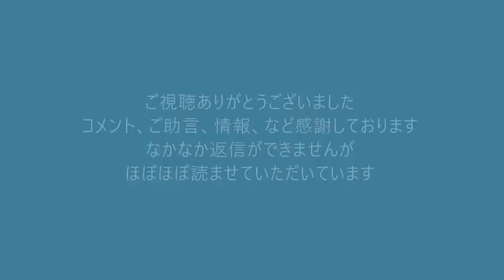日米印豪クワッド首脳会談が日本で開催、中露が爆撃機は飛ばすわ外交的に抗議するわで大慌て 20220525